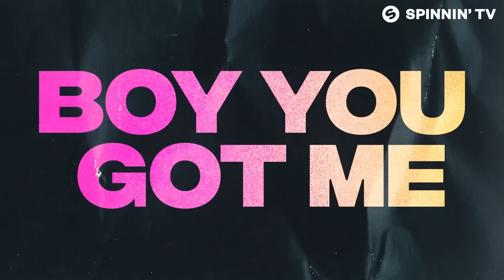Tomcraft – Happiness (feat. MOGUAI & ILIRA) [Max Bering Remix] (Official Lyric Video)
Tomcraft – Happiness (feat. MOGUAI & ILIRA) [Max Bering Remix] is OUT NOW!